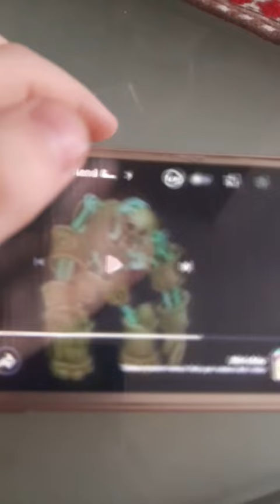Ethereal Island Monculus - My Singing Monsters